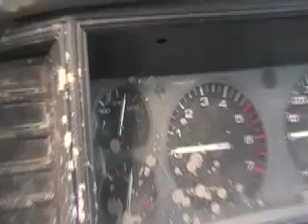eXtreme Sutton Lake jeep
Wilmington off-road at Sutton Lake